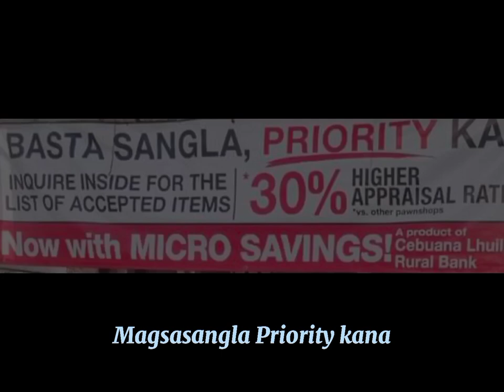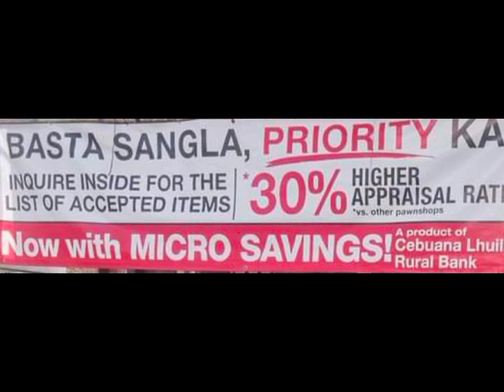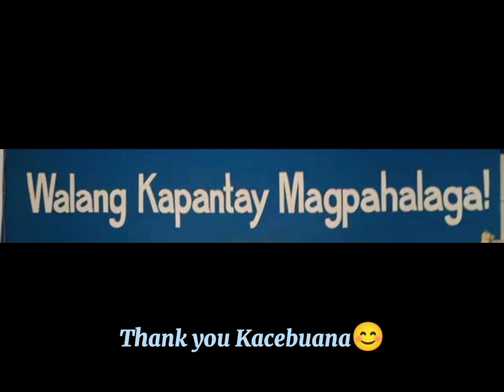Walang Kapantay Magpahalaga (Cebuana Song) MTRJMBand -Lyrics